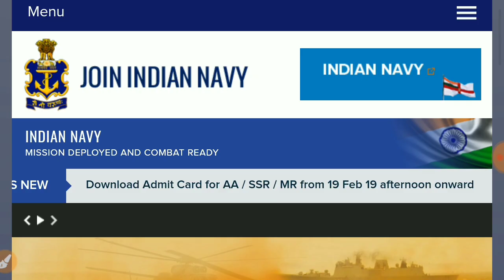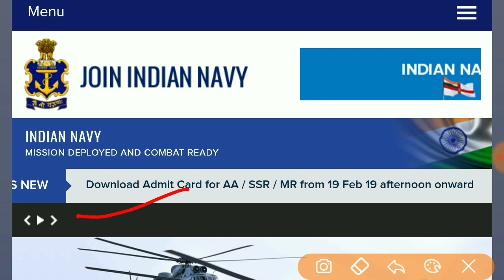Navy admit card 2019 || Navy admit card एक बार फिर से Date बदल गयी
Navy admit card 2019 || navy admit card || navy admit card mr

Doston is video me maine aapko navy admit card 2019 ke updated date k bare me bataya hai